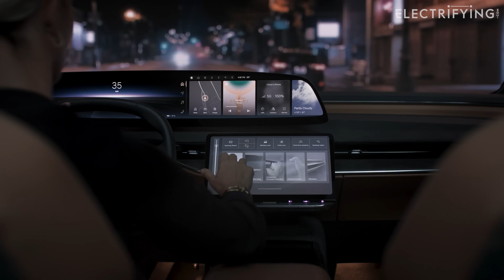FIRST LOOK: Lucid Gravity: A force to be reckoned with? | Electrifying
Lucid might not be a familiar name, but the company has Tesla in its sights. The new Gravity could bring down the Model X, with stunning performance from an SUV that can seat up to seven adults and has a range of over 440 miles.

The company was started by Tesla's former Chief Engineer, and the brand's first car, the Air, is basically a better looking, better driving and generally more impressive version of the Model S.

The Gravity is its second model and is likely to be the biggest seller. It’s a large SUV with three rows of seats and it cleverly manages to avoid being a cube on wheels with a sleeker aerodynamic shape that has low drag coefficient which helps with overall efficiency.

Lucid says the official range will be over 440 miles, they aren't giving details of the size of the battery but do say that the pack is around half the size of the competition, which will keep the overall weight of the car down making it more sustainable.

And while this might be a supersized SUV it’s also capable of supercar performance and can accelerate from 0-60 mph in less than 3.5 seconds.

Technology includes a clever suspension system called Zero Gravity, which automatically adapts to various conditions, and the suspension can also be raised to maximise off-road capability or lowered to optimise the performance and range.

Its motors are the most power-dense EV motors in production globally and it comes with 900V charging capability which will make it one of the fastest charging systems around. You’ll be able to add 200 miles of range in about 15 minutes when you’re hooked up to a 350 kW DC fast charger.

The Gravity SUV set to go on sale next year. Lucid is currently US focused but it has opened 'retail studios' in Germany and Norway and UK sales are promised to start at some point.

As always, we love to hear what you think, so start typing in the comments below.

Electrifying.com is the UK’s leading car electric car news and review site. Founded by Ginny Buckley, we are the go-to site for the latest developments in the world of electric cars and the latest reviews of the newest models. Our site is packed with advice and information written in plain english for those looking to make the switch or wanting to find out more about the world of electric cars.

Our reviews are written by some of the most experienced reviewers in the business and will even help you find the perfect new or used car.

Sign up to our email newsletter for a monthly round-up of all our electric car news, reviews and advice